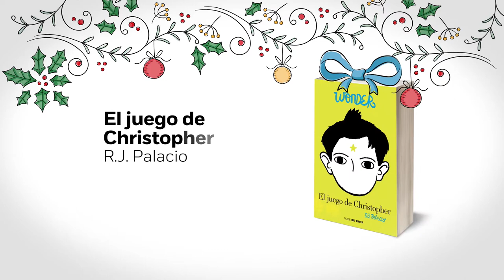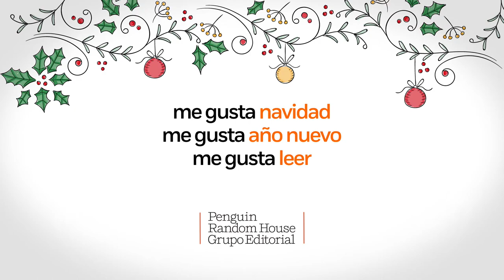Me gusta navidad, me gusta leer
¡Les deseamos una feliz navidad y un año nuevo lleno de buenas lecturas!